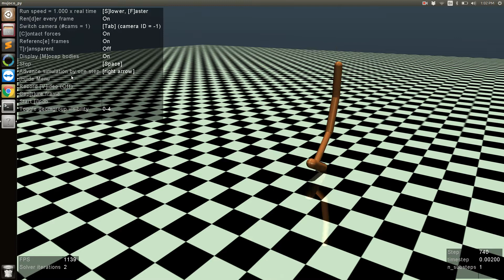musclehopper gear1 armature1 damping1